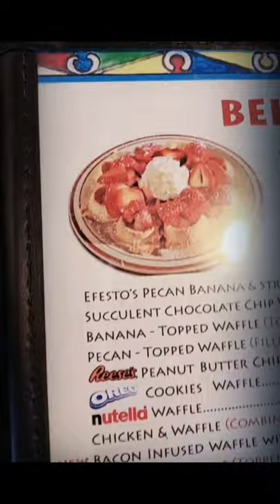The Best Waffle in Town | Strawberry Waffles | Pocahontas